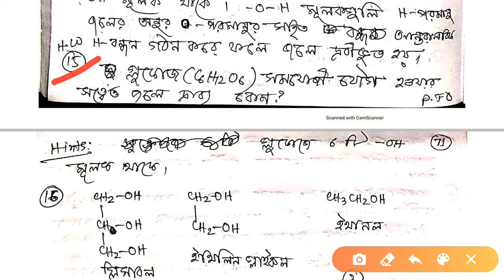MO Theory 1